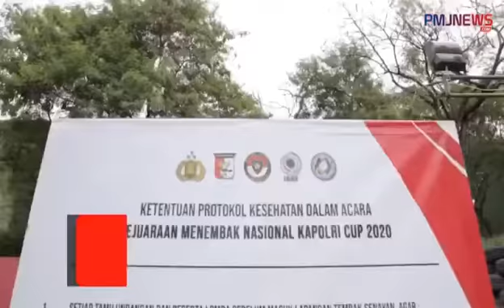Mengukir Prestasi ditengah Pandemi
KapolriCup2020 Kapolri, Jenderal Pol. Drs. Idham Azis, M.Si., menggelar kejuaraan menembak Kapolri Cup dalam rangka memperingati Hari Bhayangkara Ke-74 yang dilaksanakan pada tanggal 23 Juli hingga 26 Juli 2020.

Digelar ditengah pandemi Covid-19, Kapolri Cup tetap mengedepankan protokol kesehatan.
Kadiv Humas Polri, Irjen Pol. Raden Prabowo Argo Yuwono, S.I.K., M.Si., menyampaikan bahwa Kapolri Cup digelar agar para atlet tetap bisa menyalurkan bakatnya karena pandemi bukanlah penghalang untuk dapat mengukir prestasi.